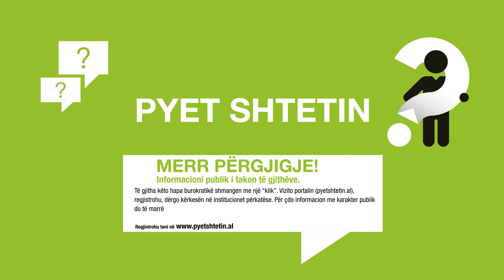Pyet Shtetin - Universitet Qëndresa Qytetare Spot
Client: OSFA
Agency: RedCloud
Production: RedCloud